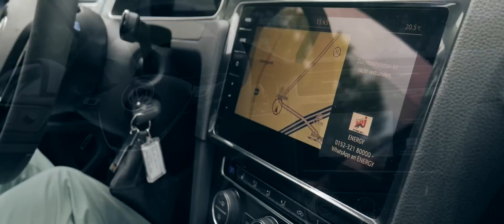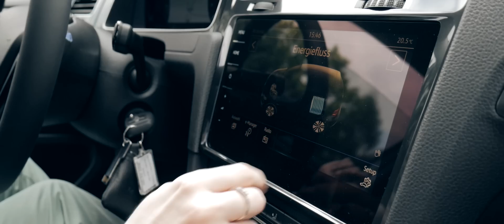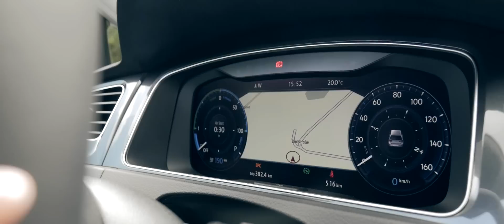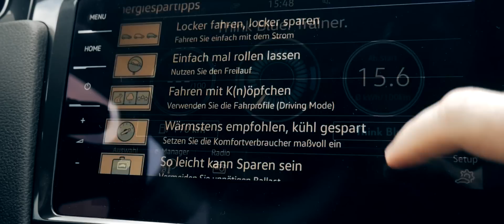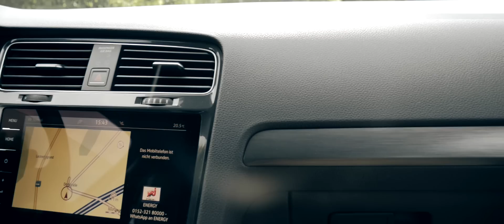Volkswagen E-Golf im etwas anderen Test | Zu Gast in der Gläsernen Manufaktur | Fahrbericht | 2017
Die Amateurtester - mit der 360 Grad Einführung!

Ihr könnt uns unterstützen, wenn ihr unter dem folgenden Link bei Amazon bestellt:
** Für euch fallen keine weitere Kosten an!
*** Ihr müsst nicht die Speicherkarte kaufen - schaut euch einfach weiter im Shop um.

Heute haben wir den neuen Volkswagen E-Golf für euch in einem Spezial.
Wir durften den Ablauf und die Produktion in der Gläsernen Manufaktur in Dresden begleiten und haben dies für euch anschaulich festgehalten.
Vielen Dank an:
Die Gläserne Manufaktur

Unser Review - Test!

Life of Photo Slider
Lumix G70
Objektiv Samyang 12mm

*Wenn ihr über diese Links bestellt, bekommen wir eine kleine Provision. Für euch fallen keinerlei zusätzliche Kosten an.

DIE AMATEURTESTER

Equipment:

Software:
Magix (Sony) Vegas Pro 14
Photofiltre